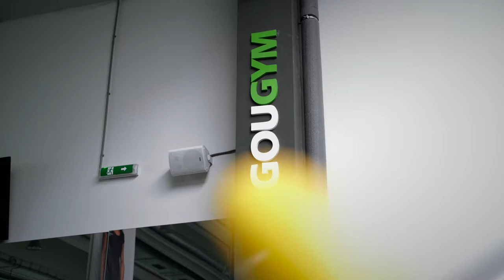Behind the Scenes at NEBBIA Photoshoot GO U Gym Prievidza, Slovakia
Check out the behind the scenes moments from the NEBBIA photoshoot at GO U GYM with Laura Takacsová, Simona Hostečná, Filip Olšavský, Gabriel Engel, and the NEBBIA crew.